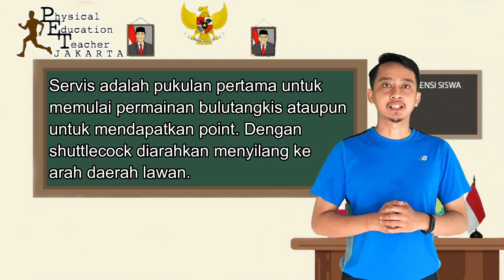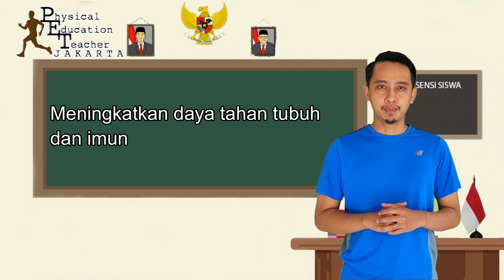Pembelajaran Servis Pendek & Panjang Permainan Bulutangkis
Video pembelajaran servis pendek dan servis panjang permainan bulutangkis.
Untuk Membuat RPP Daring Bapak Ibu guru PJOK Silakan di Buat Sesuai langkah-langkah dari video Pembelajaran diatas
KD 3.2 dan 4.2 : ...
Tujuan Pembelajaran : ...
Manfaat Pembelajaran : ...
Alat dan Media Pembelajaran : ...
Langkah-langkah pembelajaran : ...
Penilaian/Tugas : ...
Untuk Peserta didik dapat belajar dari Video yang ada dilangkah-langkahnya dan pengetahuan peserta didik dapat belajar diawal sampai akhir.